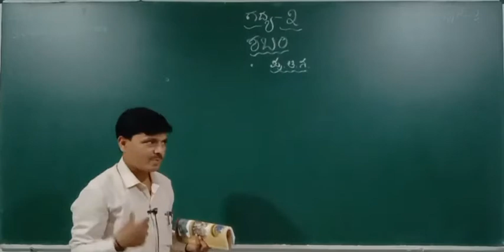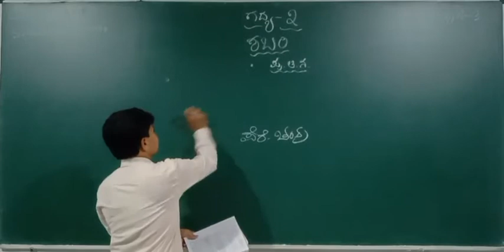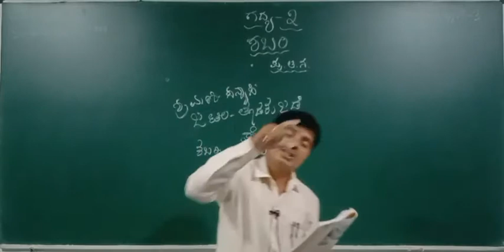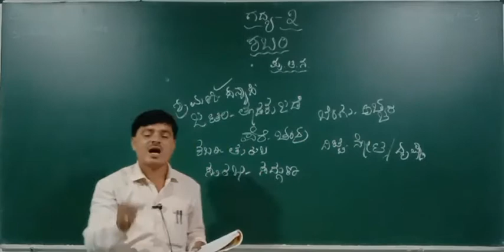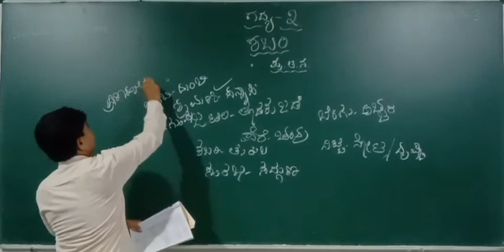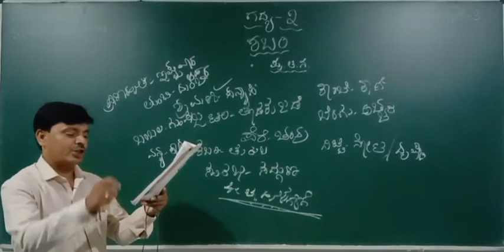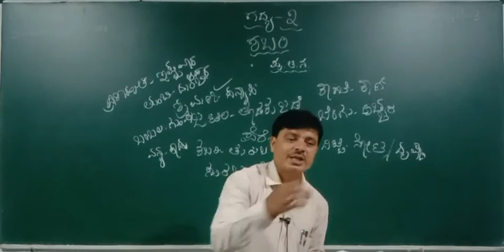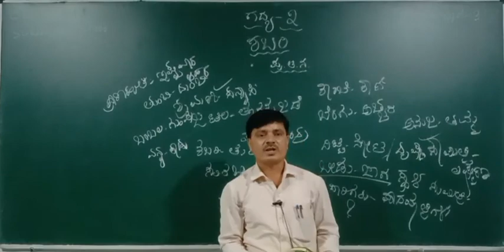CLASS 10 | KANNADA | SHABARI | SESSION 3